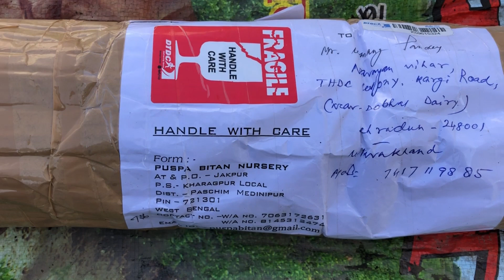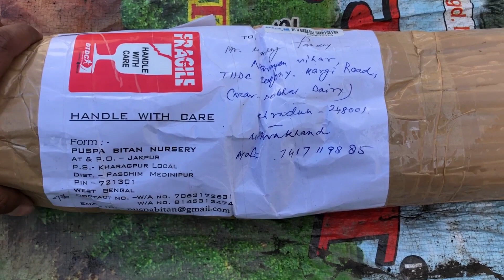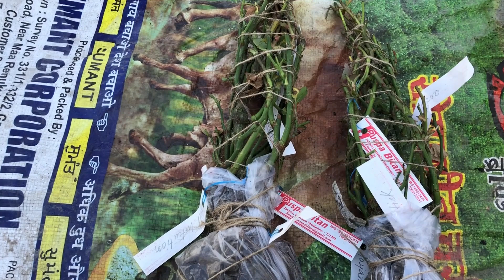ONLINE ROSE PLANT UNBOXING (PUSPABITAN)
Hello friends in this video we show you unboxing of rose plant I buy from puspabitan nursery khadagpur and also tell you about the quality of plants so kindly watch full video .
Plants id -
tropical amezon
miniflora orange
solari
goldstick
rockstar
red intuition
hot shot
dick clark
sheer magic
pirre arditi